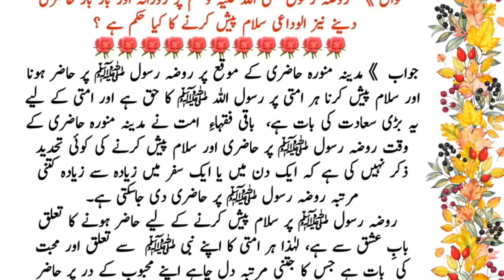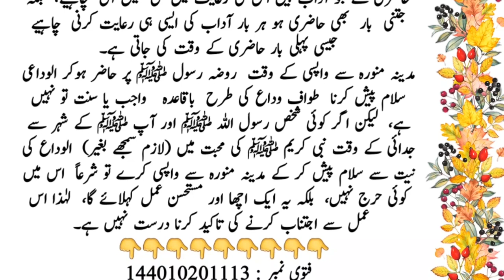Roza rasool (saw) per rozana salam ka hukam